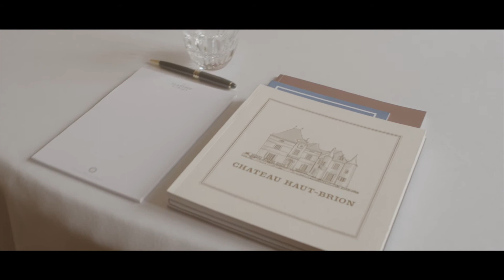Le Clarence is delighted to welcome you… See you soon!